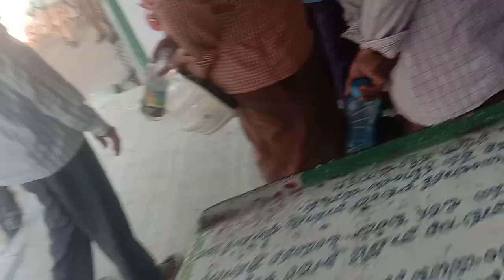జై సింగరేణి రక్షణ వ్యక్తిగత బాధ్యత